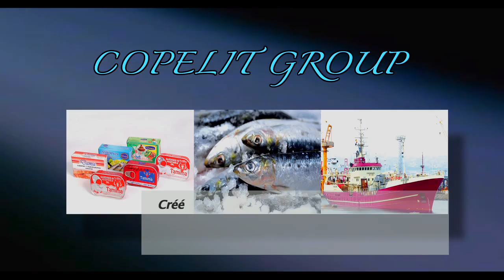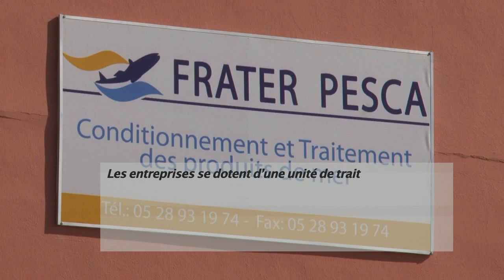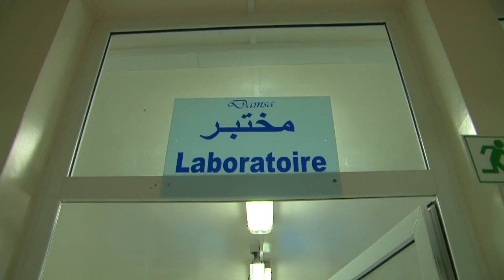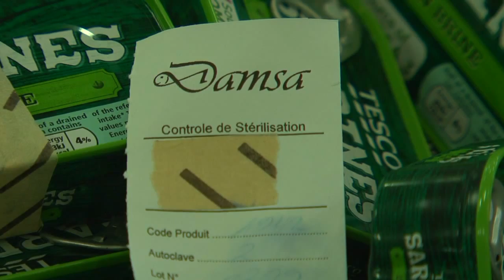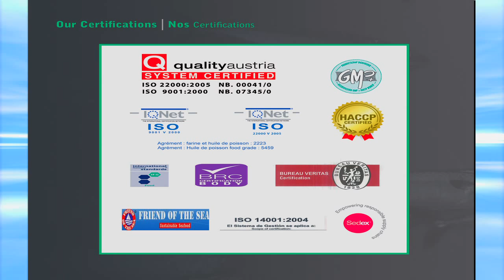copelit groupe version sous titré V F